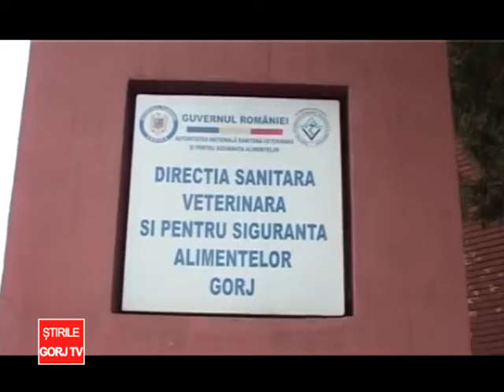amenda usturatoare pentru un fast food